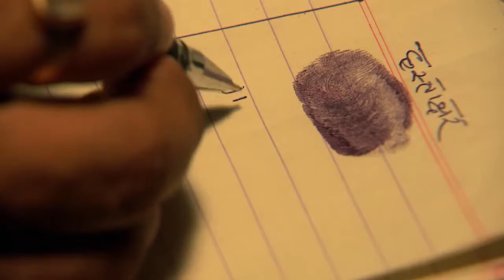STAR MANASA VEERA 253 TD 28 08 17